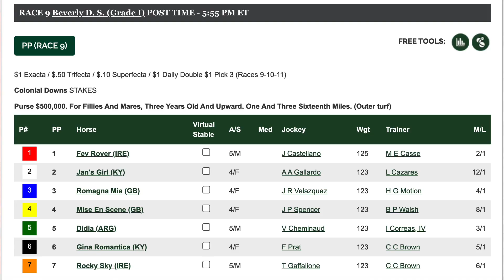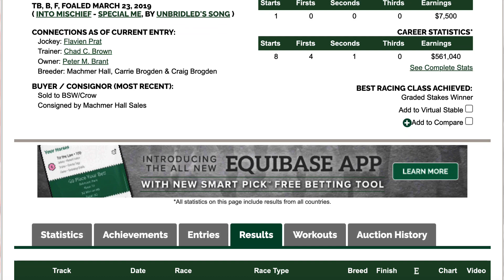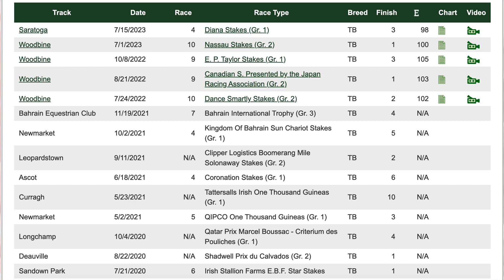2023 Beverly D. Stakes Preview & FREE Picks | DIDIA Brings Class, Consistency To Colonial Downs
Aaron previews the 2023 Beverly D. Stakes (G1) from Colonial Downs, then gives his top picks & long shots. A multiple Group 1 champion in her native Argentina, the ultra-consistent Didia is among the field of 7 female turf routers entered in this "Win & You're In" for the Breeders' Cup Filly & Mare Turf.

Is the Ignacio Correas trainee the most likely winner, or is Aaron picking an upset?